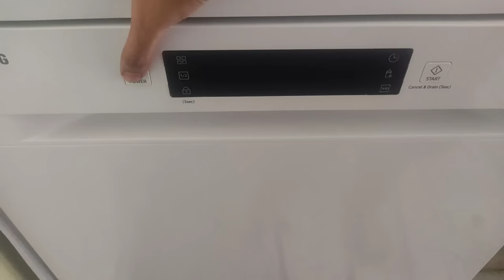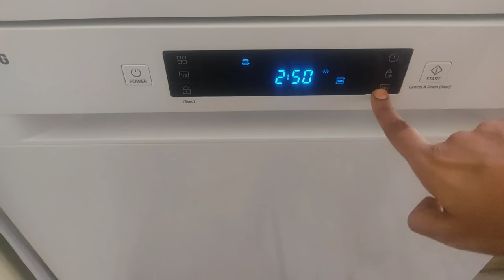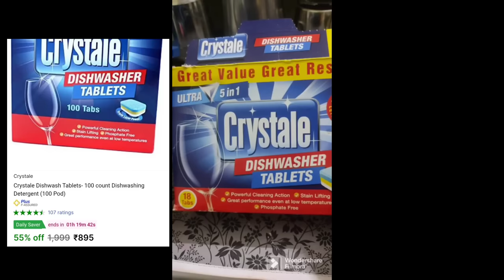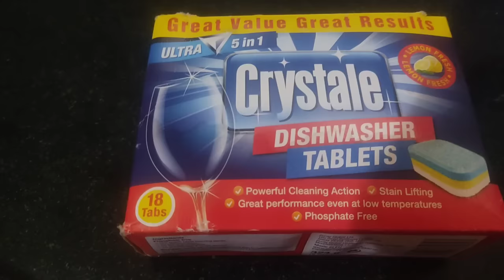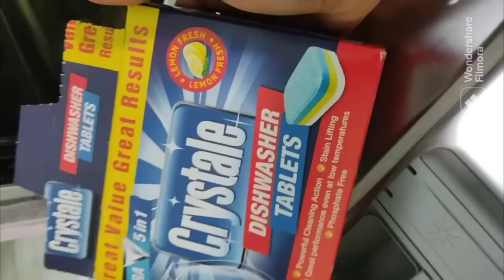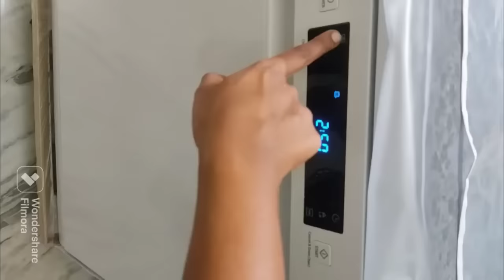డిష్ వాషర్ గురించి ఇంత క్లియర్ గా ఎవ్వరూ చెప్పి ఉండరు| For Indian kitchen worth buying or not